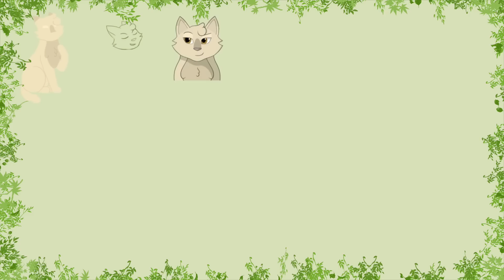Outcast – Trip Through Time (19) | Warriors Analysis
I do not like this book. I don’t know many people who do like this book. But there are so many layers to what is wrong with it that a full dissection feels perfectly warranted this time.

Characters Drawn:
Back: Berrynose, Honeypaw
Front: Hollypaw, Squirrelflight

Thank you to DuplexBeGreat and Lightflame for compiling the line-counts for the series I used in calculating this book’s statistics.